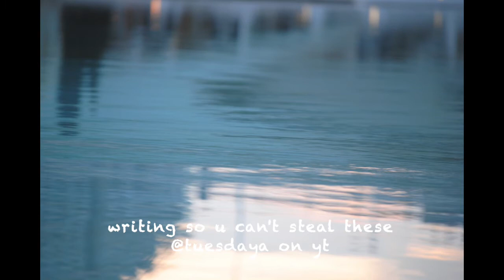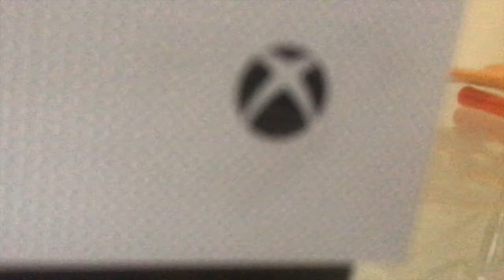I awkwardly recorded a trip to Valencia [Vlog]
yeah i did